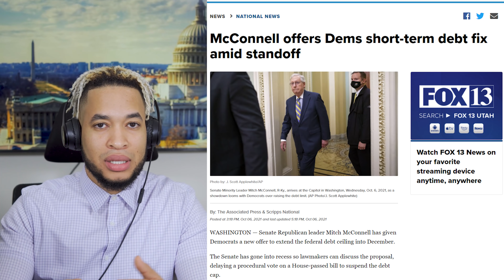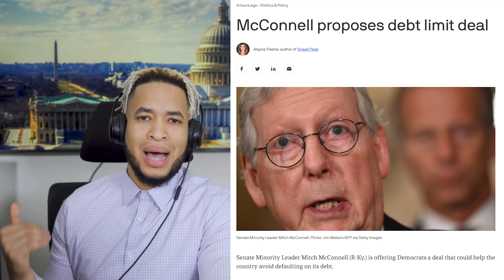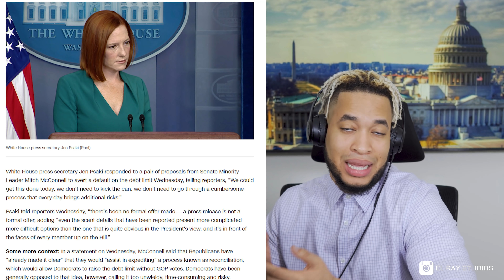Últimas Noticias, MITCH Ofrece Un Trato para Hoy | Manchin Cambia de Opinión & le Baja al Precio.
- Mitch McConnell le hace una oferta a los demócratas para solucionar la crisis del límite del endeudamiento.
- El Senador Joe Manchin dice que su número sigue siendo $1.5 Trillones.

McConnell dice que continúan las conversaciones para finalizar la medida para extender el techo de la deuda

El líder de la minoría en el Senado, Mitch McConnell, dijo que continúan las conversaciones para finalizar el lenguaje sobre una medida para extender el techo de la deuda por dos meses.

"Estamos negociando papel, lo que siempre se hace en este momento", dijo cuando se le preguntó sobre el estado de las conversaciones.
McConnell no quiso decir si pensaba que esta noche se llegaría a un acuerdo.
"No podría predecir eso", dijo.
McConnell también indicó que las negociaciones continuarían esta noche por teléfono.

Qué sucedió: El líder de la minoría, Mitch McConnell, emitió un comunicado ofreciendo al líder de la mayoría, Chuck Schumer, tres caminos para abordar el límite de la deuda. Ninguno de ellos parece muy atractivo para Schumer, pero ya veremos.

Reconciliación: los demócratas han dejado en claro que no les gusta el proceso de reconciliación de la deuda, pero McConnell dice que los republicanos "ayudarían a acelerar" ese proceso. No está claro qué tan rápido lo harían.
Una solución a corto plazo: McConnell dice que el Partido Republicano apoyaría "una extensión del límite de deuda de emergencia a una cantidad fija en dólares para cubrir los niveles de gasto actuales hasta diciembre". Eso resolvería la crisis inmediata, pero bajo los términos de McConnell, los demócratas tendrían que usar la reconciliación como una solución a largo plazo. Vea los problemas con la opción uno.
Abandonar la reconciliación: McConnell dice que "una conversación de gobierno bipartidista más tradicional podría ser posible" si los demócratas abandonan su gran proyecto de ley de gastos de la red de seguridad social y la mayor parte de la agenda del presidente Joe Biden. No va a pasar.
Esperando a Schumer: veremos cómo responde Schumer a cualquiera de estas opciones, probablemente después de que los republicanos bloqueen un proyecto de ley limpio que aborde el límite de deuda esta tarde.

Divulgación Legal: Sobre desiciones financieras y el Stock Market, CoinBase & Bitcoin & Crypto Monedas.
fines de entretenimiento, antes de invertir o tomar desicion financiera consulte
No soy responsable por ninguna perdida que puedas tener comprando en el stock market o en CryptoMonedas.
Almenos que un Stock sea asegurado FDIC pueden bajar o desaparecer totalmente.